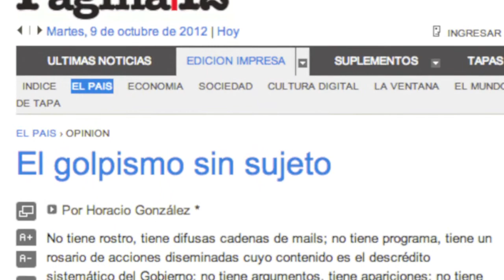El lector de Página 12: el más culto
Juan pide ayuda para entender una columna de Horacio Gonzáles en la que queda claro que para ser intelectual hay que escribir con palabras difíciles.